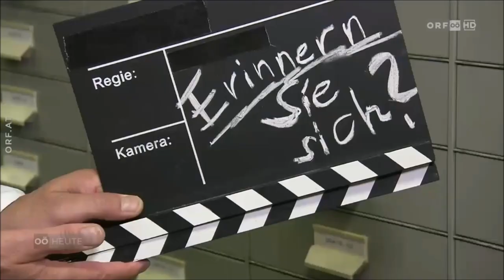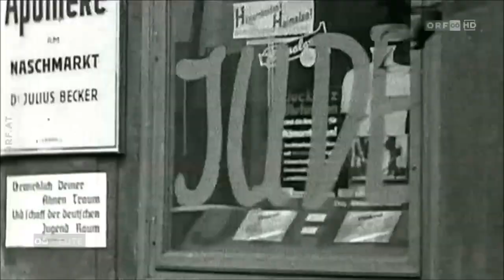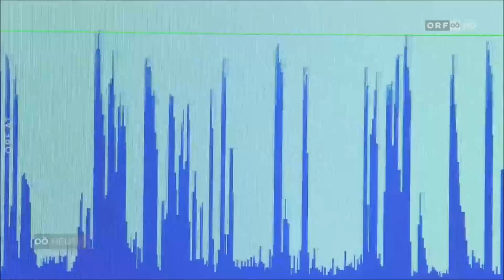OÖ Heute 2.11.2018: Novemberpogrome 1938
Im wöchentlichen Ausflug ins ORF OÖ Archiv wird diese Woche auf die Reichspogrome des 9. November 1938 zurückgeblickt. Otmar Schrott findet Filmaufnahmen und eine Radioaufzeichnung und spricht mit zwei Zeitzeugen sowie mit der Präsidentin der israelischen Kultusgemeinde für Oberösterreich.